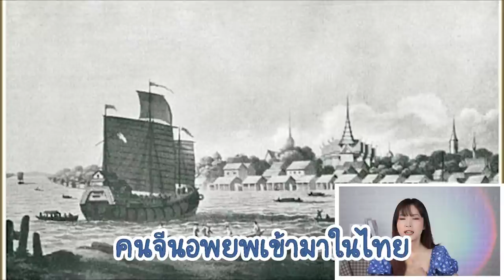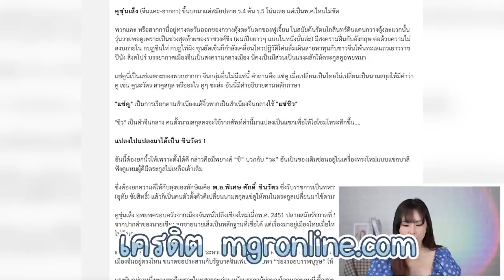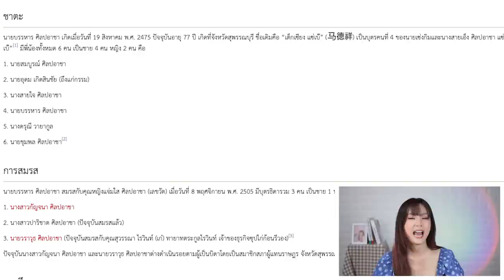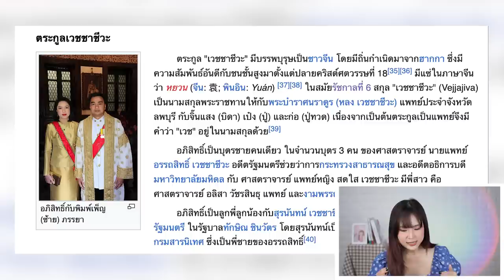แซ่จีนที่ซ่อนอยู่ในนามสกุลนักการเมืองไทย!! วิธีสังเกตแซ่จีนจากนามสกุล | สาระne EP.4 | PetchZ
สาระเน้นๆเลยคลิปนี้ ตั้งใจฟังกันดีๆนะ วิธีเปลี่ยนแซ่จีนมาเป็นนามสกุลไทยใช้วิธีไหนได้บ้าง ใครแซ่เดียวกับคนดังหรือนักการเมืองคนไหน แชร์กันได้นะคะ

ที่มานามสกุลชินวัตร

0:00 Highlight
0:23 เปิดคลิป
1:03 จีนแต้จิ๋ว จีนกลาง คืออะไร
2:37 แซ่จีนแต้จิ๋วเปลี่ยนเป็นจีนกลางได้
3:15 การเปลี่ยนแซ่จีนเป็นนามสกุลไทย
3:46 แบบ1 ใช้แซ่เดิม
4:05 แบบ2 มีเค้าแซ่จีนเดิม
4:33 คุณธนาธร จึงรุ่งเรืองกิจ
5:03 คุณธนินท์ เจียรวนนท์
5:35 คุณไดอาน่า จงจินตนาการ
6:03 คุณแพทองธาร ชินวัตร
6:54 คุณพิธา ลิ้มเจริญรัตน์
7:30 คุณยศสุดา ลีลาปัญญาเลิศ
8:00 คุณวราวุธ ศิลปอาชา
9:06 คุณปิยบุตร แสงกนกกุล
9:19 คุณประวิตร วงษ์สุวรรณ
9:54 แบบ3 ไม่เหลือเค้าเดิมแซ่จีน
10:00 คุณอภิสิทธิ์ เวชชาชีวะ
10:34 คุณอนุทิน ชาญวีรกุล
11:10 สรุป
11:45 ฝากกดไลก์ กดแชร์ กดติดตามด้วยน้าา

Line: @gushcloudth
ขอบคุณค่า | Thank you